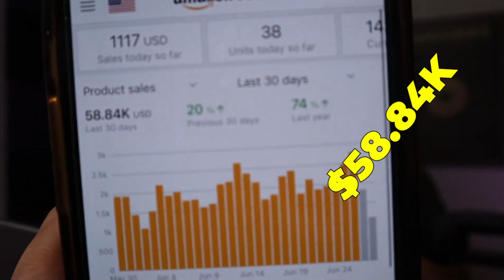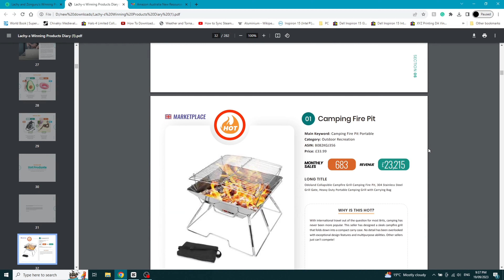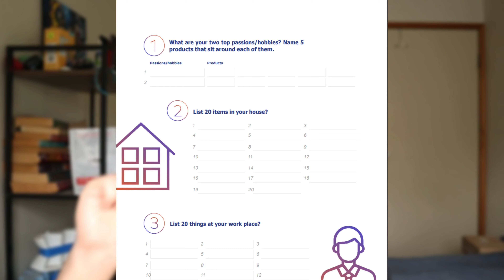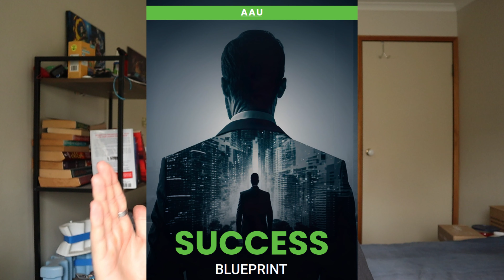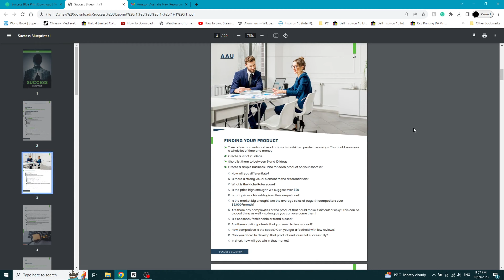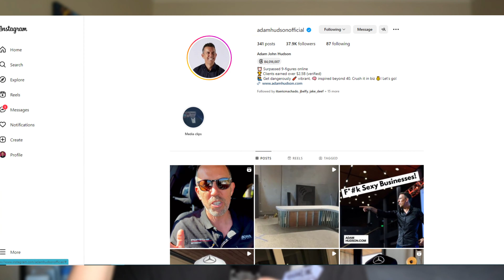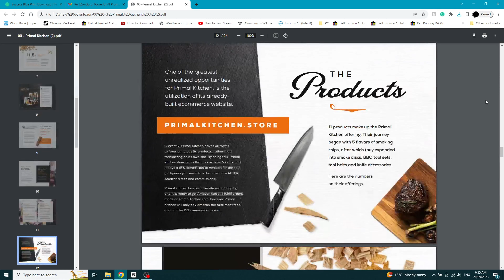5 Free Amazon FBA Australia Resources For Beginners 2023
1. 🚨 Message me any questions you have

5. 🖥 Amazon Australia Product Research PDF Cheat Sheet download